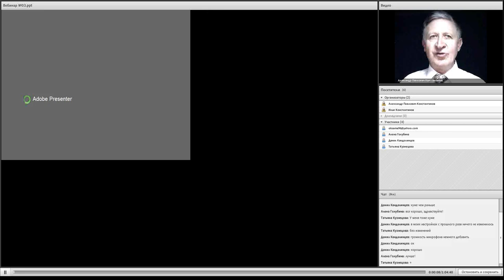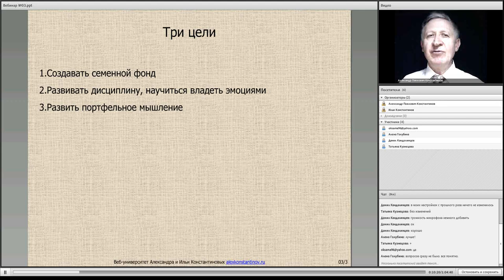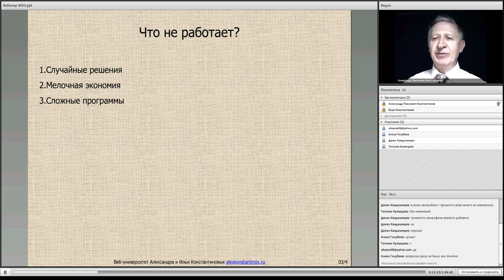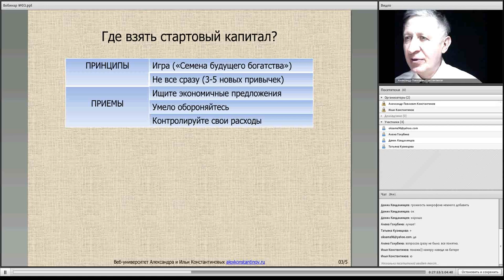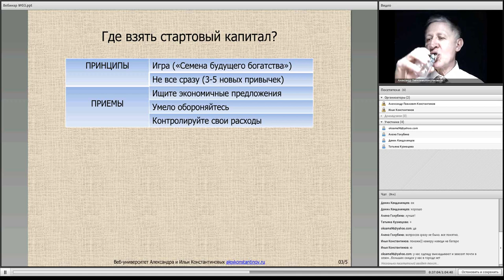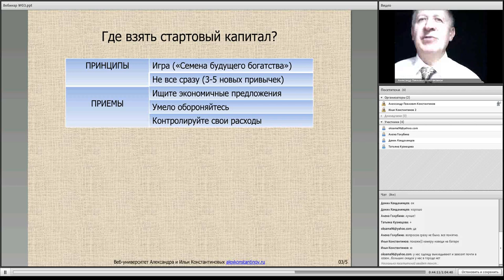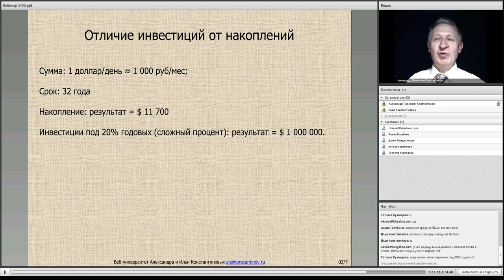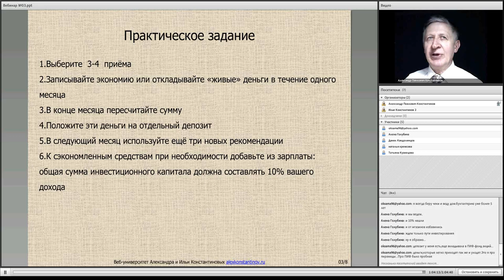Вебинар №03 - Где взять стартовый капитал?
1. Что не работает?
2. Два принципа
3. Три приема
4. Практическая работа